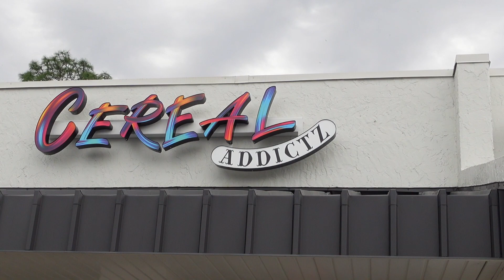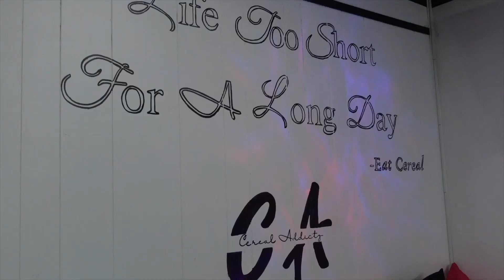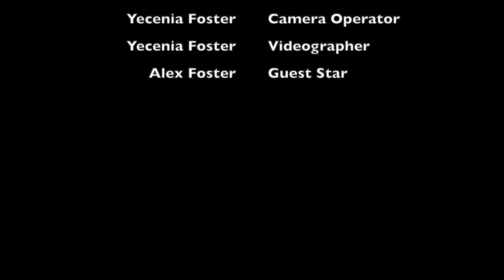IT’S THE FIRST QUARTER OF THE YEAR | PARTIED LIKE A ROCK STAR | RUNNING OUT OF CONTENT 😩 | VLOG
HELLO GODDESS AND QUEENS!!
Hi my Goddess and Queens heres another vlog!  ☺️